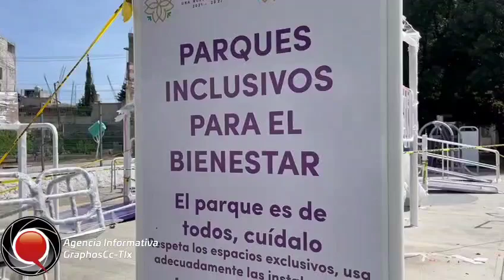Instala SEDIF el Parque Inclusivo para el Bienestar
GraphosCc Tlx EsNoticia Instala SEDIF el Parque Inclusivo para el Bienestar el cual está enfocado para niños y niñas que cuenten con alguna discapacidad.

Este espacio se encuentra ubicado al interior de la Ciudad de los Niños en Santa Ana Chiautempan, se prevé que en los próximos días sea inaugurado.